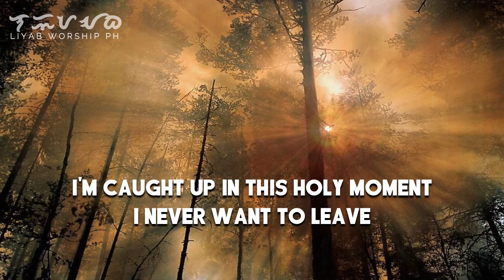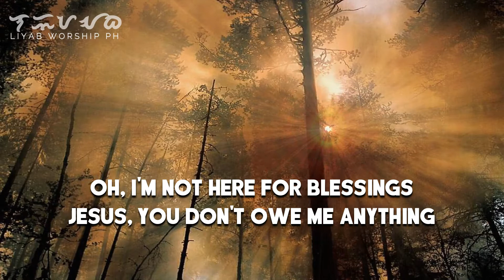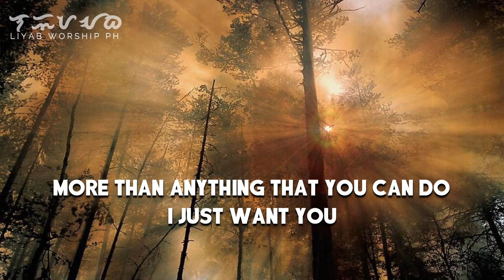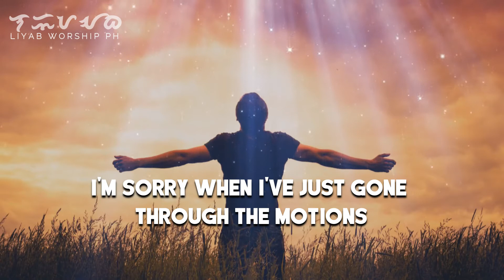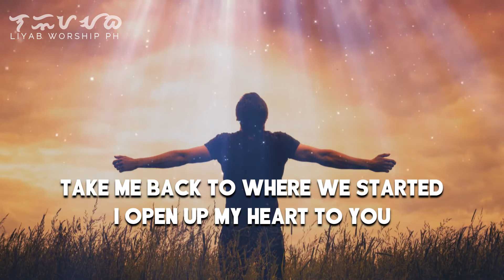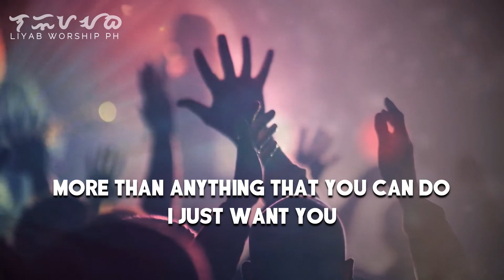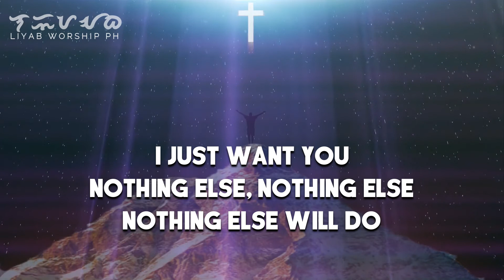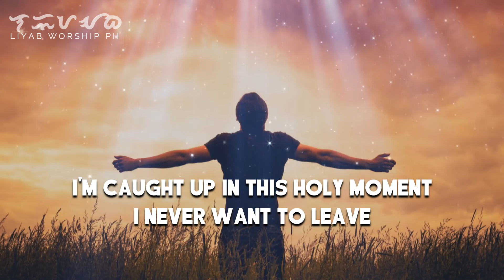NOTHING ELSE / CODY CARNES / LYRIC VIDEO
God Bless and Enjoy worshiping the living God.